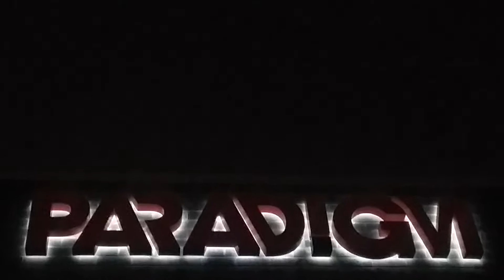...ALTITUDE OF GRATITUDE...